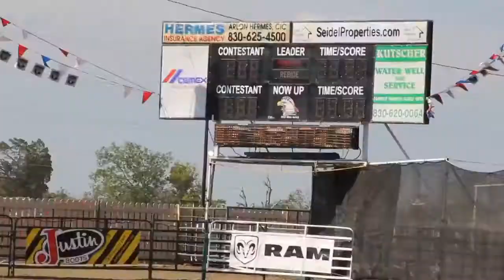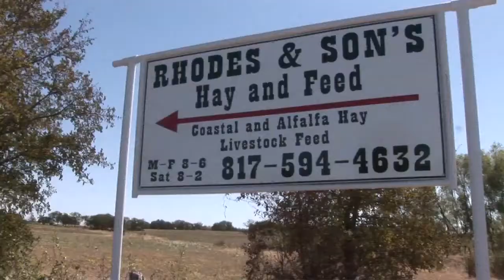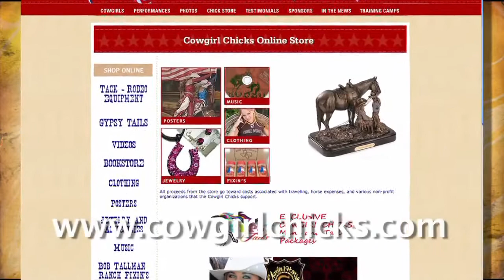Rhodes and Sons and Paul Cameron Smith | Cowgirl Chicks Never Quit TV Show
Episode 8:  Spotlight on Weatherford, TX
Never Quit TV Series: RFD-TV on Tuesdays 8:30 p.m. (CST) and repeats Wednesdays 10:30 am CST and Sundays 4 p.m. CST.